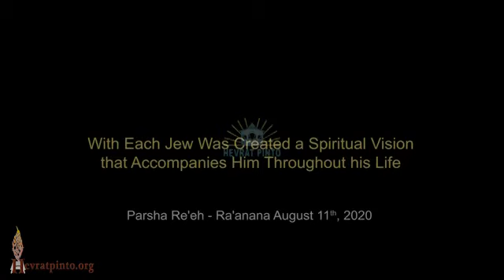With Each Jew Was Created a Spiritual Vision that Accompanies Him Throughout his Life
Parsha Re'eh - Ra'anana August 11th, 2020